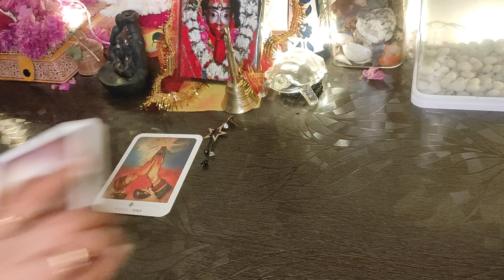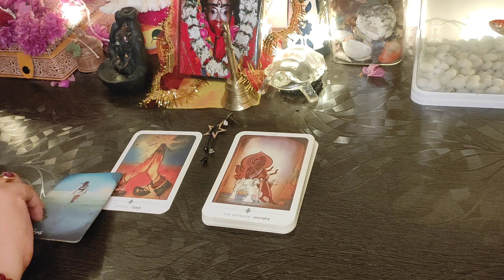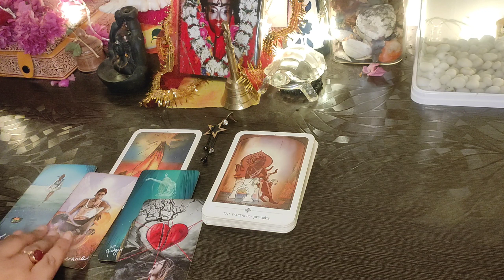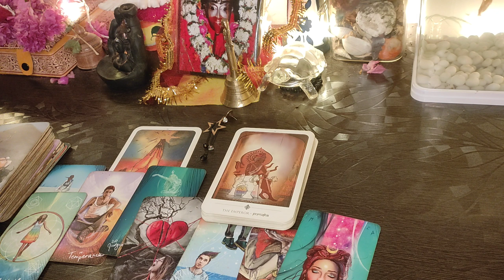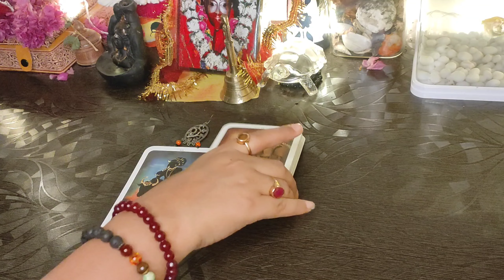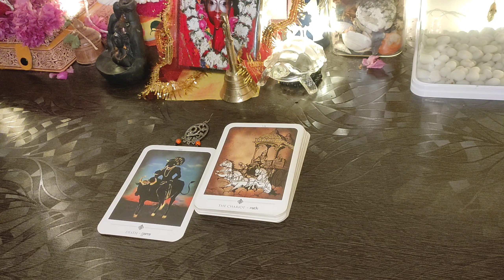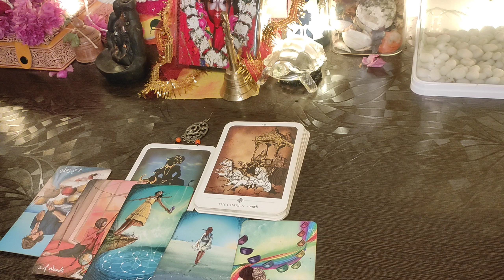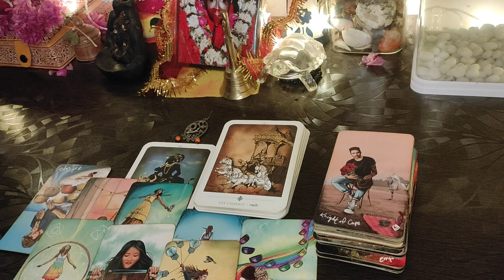সবথেকে পরিবর্তনশীল সপ্তাহ কি এটা ?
Hello, We,  Deedhiti Chauhan & Mou Dey , is here to build a spiritual community which is full of blessings and happiness. We are utterly grateful to @thebongtarot   for her inspiration and guidance.Let's build a healing earth together.

আমাদের একটাই কন্টাক্ট নাম্বার, অন্য নাম্বার থেকে ফোন করে কেউ আমাদের চ্যানেলের নাম বলে রেফারেন্স দিলে তার দায়িত্ব আমাদের নয়।

choose pile- 0:27

pile 1-0:51

pile 2- 6:11

The protection crystal link:

RR SHEIKH GEMS Natural Amethyst Black Tourmaline Citrine Clear Quartz Rose Quartz Green Aventurine Selenite Sodalite Labradorite Lapis Tiger Eye Obsidian Healing Crystal Reiki Stones Gemstones.